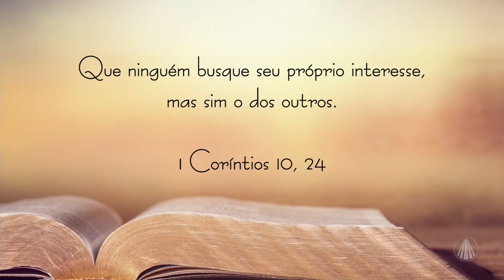Conselhos de Paulo Apóstolo: não seja egoísta, pense no outro!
Sábios são os que seguem os ensinamentos de nosso Mestre Jesus Cristo! Ao longo desta semana vamos nos aprofundar nos conselhos de São Paulo Apóstolo, o maior propagador do Cristianismo depois de Jesus. Nas cartas de São Paulo encontramos muito o que refletir! Acompanhe hoje: “1 Coríntios 10,24”.

TV APARECIDA
É bom estar onde a Mãe está!